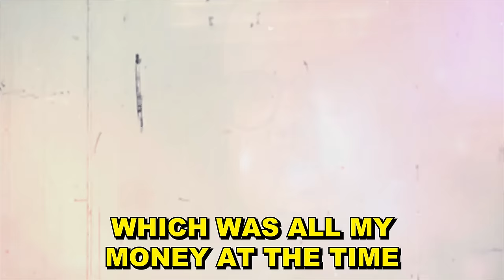A Mafia Associate Reveals How Canadian Mob Is STRONGER Than The U.S. | The Connect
Germano Tomassetti was living in a homeless shelter in Winnipeg, Canada as a young adult when he befriended a high ranking member of the Canadian mob. He soon found himself collecting debts, blackmailing wealthy business owners, and running scams all around the globe. He was making millions of dollars until one day it all came crashing down. He's here today to tell us about his days as an international criminal and what led him to leave it all behind and change his life.

Go Support Germano!

0:00 - Introduction
1:36 - Winnipeg's Crime Groups
7:24 - Organized Crime in Canada
11:15 - How The Canadian Mafia Is Different
15:15 - Getting In Trouble At Work
16:29 - This Episode Is Sponsored By MANSCAPED
18:41 - Becoming Homeless
22:54 - Meeting A Mob Member At The Homeless Shelter
26:28 - Collection of Debts in Different Provinces
29:57 - How Debt Collection Worked
33:42 - Violence Is Not The Answer To Collections
37:32 - Crime and Violence in Winnipeg
41:17 - Leaving Canada to Travel
45:03 - Robbed in Mexico
48:51 - Criminal Activities in Milan
52:38 - Running Credit Card Fraud and Cleaning Money
56:29 - Using Banks In Panama
01:00:16 - International Criminal Activities
01:04:18 - Migrating to Panama
01:08:03 - Adventures in Colombia
01:11:55 - A Chance Encounter in Colombia
01:15:28 - Proposal in Colombia
01:19:17 - Moving to Paraguay for a Fresh Start
01:23:07 - How Gold And Jewelry Was Used To Clean Money
01:27:03 - The Panama Bank Scheme
01:30:54 - Business Ideas in Paraguay
01:34:32 - The Criminal World in Europe
01:38:42 - Offshore Banking and Corruption
01:42:31 - The Collapse and Paranoia
01:46:09 - Decisions and Consequences
01:49:43 - Leaving Crime and Writing a Book
01:53:39 - Wrapping Up